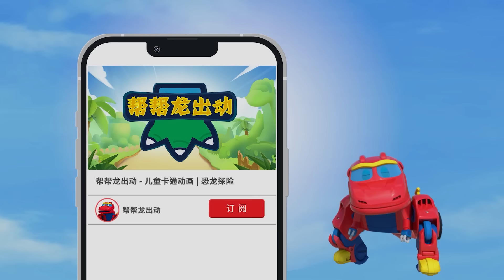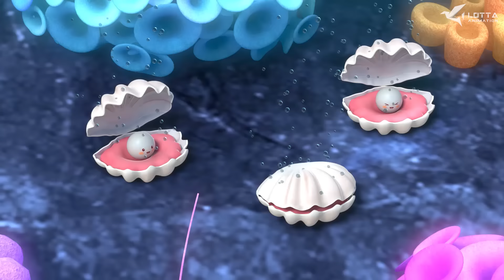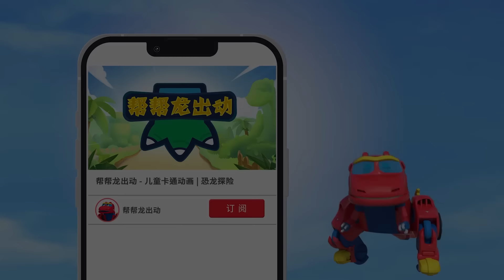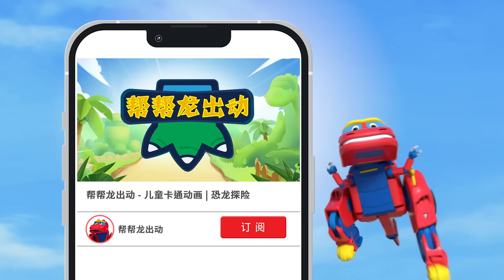幫幫龍出動第八季合集 | 一小時大放送 | 兒童動畫片 | 恐龍卡通 | 幼兒教育 | 朋友 | 探險 | Kids Cartoon | Dinosaur | GOGODINO Season 8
拯救幫幫龍小鎮！

➡️《幫幫龍出動第八季》全集觀看 | Go Go Dino Season 8--Full Episodes